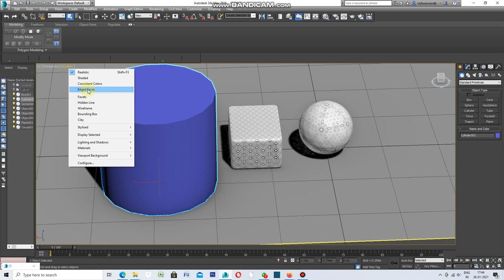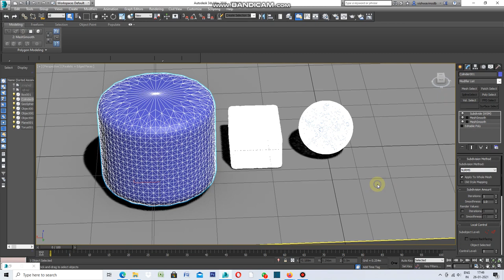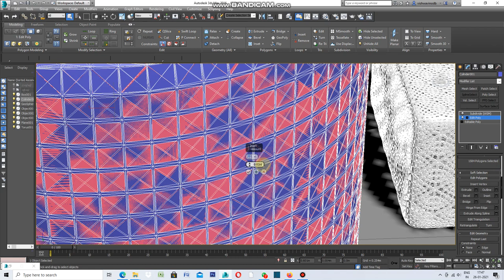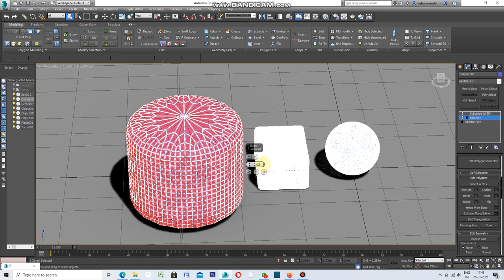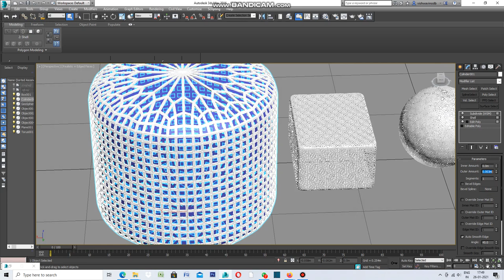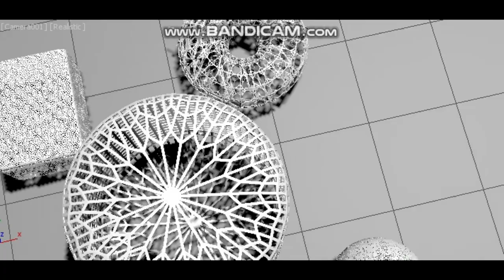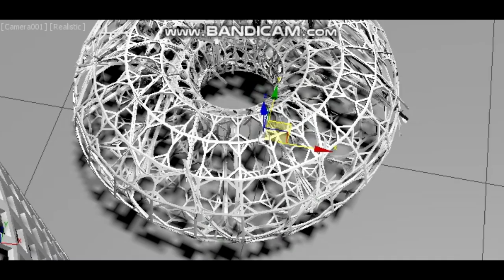HOW TO USE SUBDIVIDE IN 3DS MAX.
WHERE SUBDIVIDE CAN BE APPLIED FOR SURFACE DESIGN.TAKE CYLINDER. APPLY SUBDIVIDE UNDER MODIFY ,SELECT MESOSMOOTH TWICE THEN APPLY EDIT POLY , INSET AND SHELL.